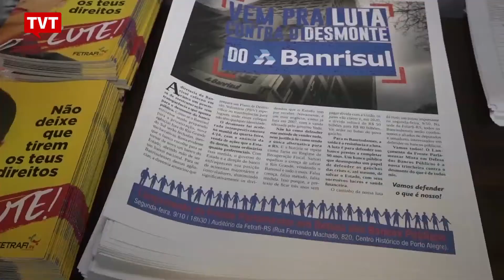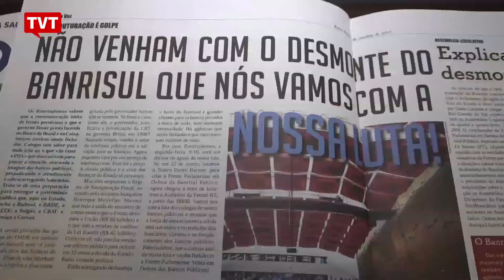Em Porto Alegre, bancários se unem para defender o Banrisul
Bancários realizaram neste sábado, 11/11, uma Assembleia Nacional para debater ações em defesa do Banrisul, o Banco do Estado do Rio Grande do Sul. A instituição corre o risco de ser controlada por entidades privadas ainda este ano. A assembleia aconteceu na sede da FETRAFI, a Federação dos Trabalhadores em Instituições Financeiras.